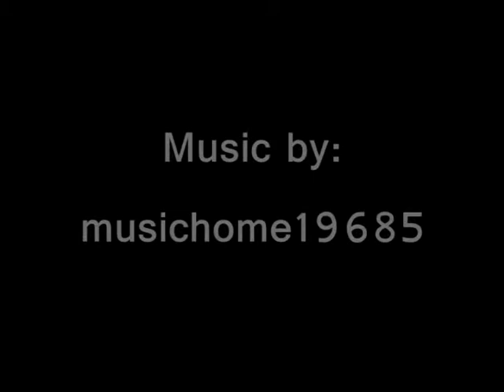Captain America Speed Painting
Special thanks to musichome19685 for letting me use his music! He's fantastic

This was inspired by a few pictures I saw of Cap, and I decided to paint a vintage looking war propaganda poster. I tried to make it look like it was worn down from the actual times. I hope you enjoy!